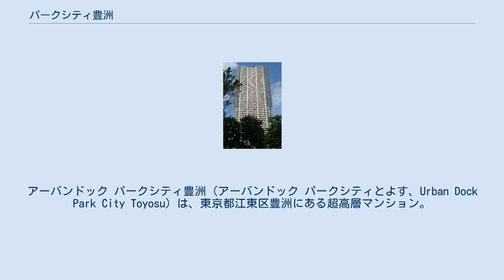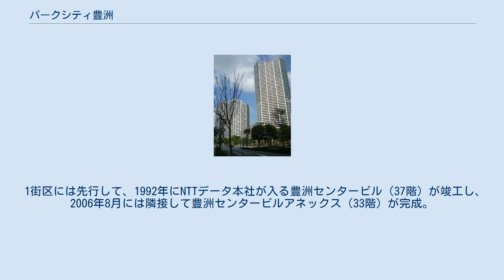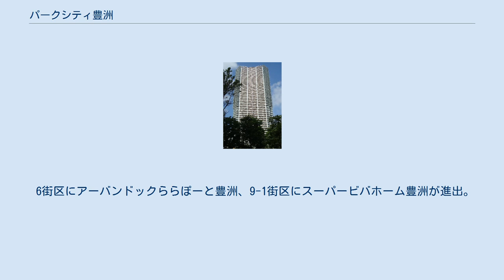パークシティ豊洲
アーバンドック パークシティ豊洲（アーバンドック パークシティとよす、Urban Dock Park City Toyosu）は、東京都江東区豊洲にある超高層マンション。
A棟が区内で最も高い建築物となっている。
 タワーであるA棟・B棟と低層板状のC棟およびANNEXから構成され、IHI（石川島播磨重工業）と三井不動産レジデンシャルが開発・分譲にあたった。
 1988年に東京都が臨海副都心構想で晴海大橋の建設を決定すると、ここにあった造船所でイージス艦も建造してきたIHIは、建造船の荷出しができなくなるため、再開発の検討を始める。
バブル崩壊の影響で一時頓挫したが、2001年に都がまちづくり方針を打ち出すと、IHIが行う再開発の中心となる「豊洲2～3丁目地区再開発区計画」が決定。
水と緑の新都心へと変貌させ、利益の柱に据えることを眼目とする再開発がスタートする。
 アーバンドック パークシティ豊洲は、約50haにおよぶ「産・学・住・遊・商」が一体となった大規模再開発の一環で建設され、晴海運河に面した7街区に位置する。
総戸数は1481戸で、ICカードによる個人認証システム、各住戸に至るまでの4回のチェックを行う4タイムズチェックシステムを構築。
全住戸MB、PS（パイプスペース）を住戸内に配置しないSI住宅とすることで実に420タイプもの豊富な住戸プランバリエーションを提供した。
 外構空間のほとんどの部分である公共用空地を入居者、来訪者が回遊し、安らぐことのできる緑豊かな空間とした。
入居者用駐車場は全て地下に置き、地上部は歩行者が安全かつ快適に過ごせる空間とした。
自走式駐車場棟の屋上は緑地とデッキの織りなす屋上庭園とし、入居者専用のアメニティとなっている。
また6街区に建てられたららぽーと豊洲とは地下連絡通路で繋がっている。
 外観デザインは自然の印象をテーマに、柔らかく膨らんだ白い外壁、その背景となって白とさわやかな対比を生み出すライトグリーンとサーモンベージュを基調に構成している。
 CMには黒木瞳を起用して高級感あふれるイメージで、2007年5月に販売開始したところ、約1万4000組が押し寄せ、営業担当者が悲鳴を上げたという。
 吹抜空間を持つセンターボイド型住棟で、北側にスリットを設けることで吹抜には光が入り込むようにした。
吹抜を囲む共用廊下は長くなるが、コア分散の配置により、避難上安全で、かつ居住者へのエレベーターのサービス性能を高めた。
 中廊下形式としながらエレベーターホールを外部に面することで、眺望を享受できるようにした。
 晴海通り沿いに位置し、住宅、保育所、クリニックのコンプレックスである。
超高層建物による圧迫感を緩和し街に活気と賑わいを与えている。
 タワーAとタワーBの間で地上に浮かび、プールやゲストルームがある。
 1街区には先行して、1992年にNTTデータ本社が入る豊洲センタービル（37階）が竣工し、2006年8月には隣接して豊洲センタービルアネックス（33階）が完成。
NTTデータは首都圏に分散していたオフィスを集約した。
同年4月には5街区にIHIの本社機能が入る豊洲IHIビル（25階）も竣工している。
 3-1街区にはマルハニチロ本社などが入る豊洲フロント（15階）、3-2街区に豊洲フォレシア（16階）、3-3街区に第一生命豊洲本社などが入る豊洲キュービックガーデン（14階）が建てられた。
 9-2および8-4街区にシティタワーズ豊洲、8-3街区にザ・トヨス・タワー（43階）が立地。
8-2街区Aには大和リビングがUR都市機構から敷地を定期借地しロイヤルパークス豊洲（14階）を賃貸経営するほか、8-2街区Bに豊洲レジデンス（14階）が立地する。
 IHIがモノづくりの縁で誘致を働きかけ、2006年4月、8-1街区に芝浦工業大学が豊洲キャンパスを開設したほか、ファミリー世帯が多く移り住むことを前提に江東区に用地を提供し、2007年4月に豊洲北小学校が開校している。
 6街区にアーバンドックららぽーと豊洲、9-1街区にスーパービバホーム豊洲が進出。
暫定利用の4-2街区にあったアニヴェルセル豊洲（結婚式場）は2021年3月末で営業を終え、跡地に三菱地所とIHIが大型オフィスを開発する...